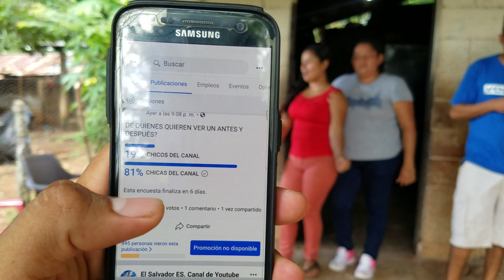VIDEO EXCLUSIVO SALUDANDO A SUSCRIPTORES, de todo el Mundo, Se nos Viene la NAVIDAD.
Whasapp Oficial Del Canal)

El propósito de "EL SALVADOR ES"  poder hacerte recordar la vida humilde que Vivimos los Salvadoreños, desde buscar leña  hasta ir de Pesca- ha Nuestros Bellos ríos y Playas,También Dar a conocer nuestra Cultura y Nuestra Riquísima Gastronomía.

Darles a Conocer los Lugares hermosos que tiene nuestro País El Salvador, sus Montañas Lagos Ciudades y Mas.

Cumpleaños y Contacto De Los Integrantes Del Canal El Salvador ES:

El Salvador ES : 21 De Diciembre (2016)

Samuel__ 2 de enero (1997)

Abigail__

Nayeli__2 de Febrero (2004)

Chichi__16 de Enero (2001)

David Tejada__ 28 de Octubre  (1995)

Julio Ortiz__ 22 de Junio (2000)

Deysi__ 30 de abril (1990)

Stefany__ 27 de Agosto (2001)

Carito__ 6 de Febrero (1999)

Mojarra__